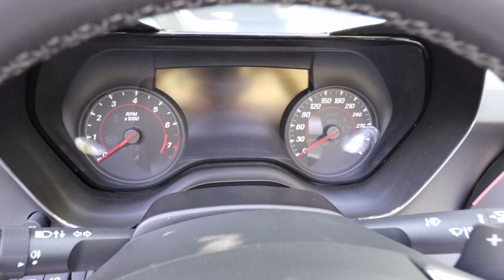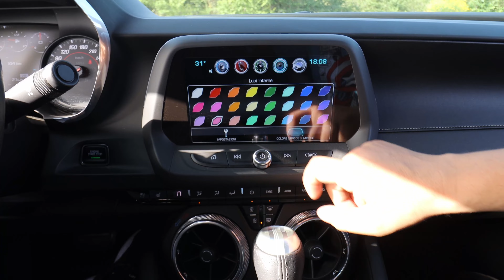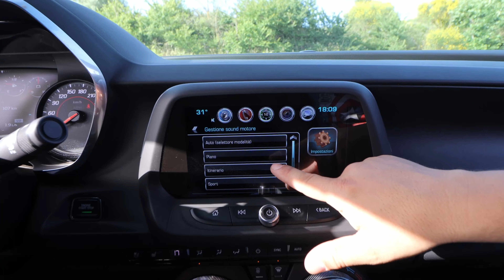Avvistati Transformers a Campagnano di Roma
Ciao Amici bentornati sul Canale! Dajeee

Una grande giornata con questa bellissima camaro v8 per le colline di campagnanodiroma. L'abbiamo provata, l'abbiamo osservata e l'abbiamo spiegata.. e abbiamo trovato una musclecar tutta nuova, migliorata decisamente in tutto, tenuta di strada, frenata, interni e soprattutto tecnologia!!!
Ringrazio il mio Amico Mauro per aver messo a disposizione la vettura e un Ringraziamento Speciale al Comune di Campagnano di Roma per l'ospitalita'.

Ps

Le strumentali all'interno dei video sono prodotte in collaborazione con il Producer Beatz Killers presso Ecko Sound Studio Via Quintilio Varo 8 - Roma